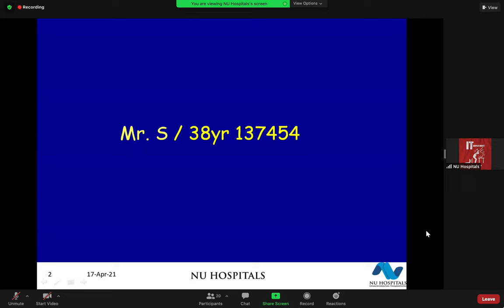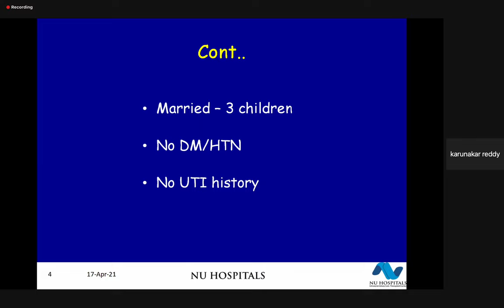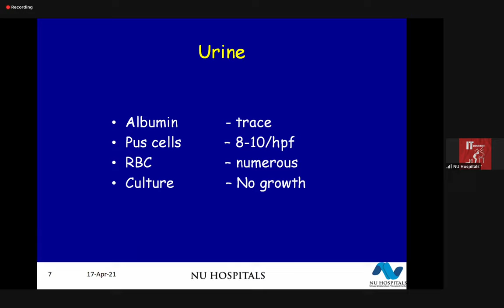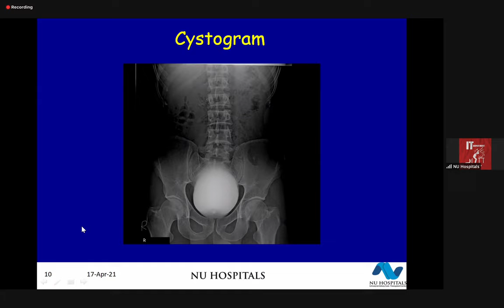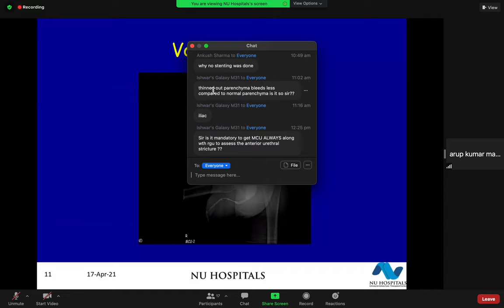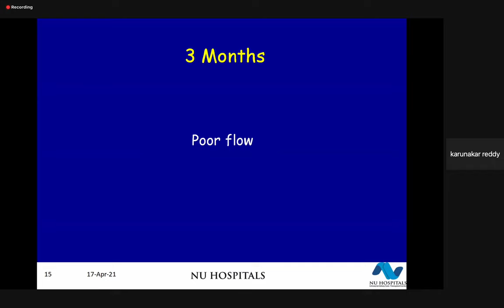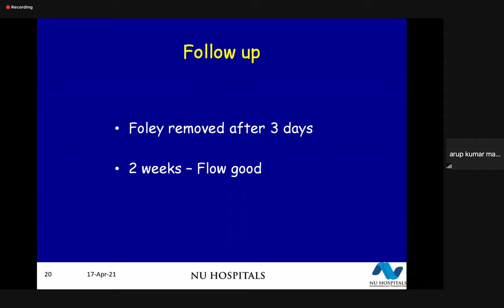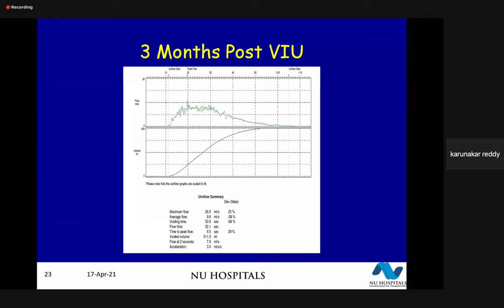Pan Urethral Stricture; Post BXO; Buccal Mucosal Grafting; Failed Graft; Visual Internal Urethrotomy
Pan Urethral Stricture; Post BXO; Double Buccal Mucosal Grafting; Failed Graft at anastomoses; Visual Internal Urethrotomy;